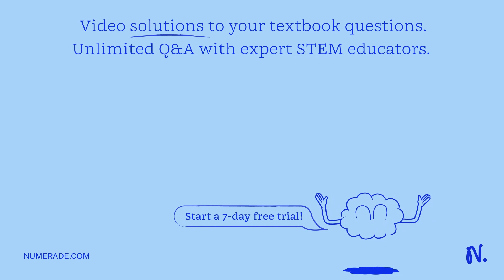The idea that the body parts of animals arose independently from the earth and then roamed the plan…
The idea that the body parts of animals arose independently from the earth and then roamed the planet while trying to re-assort with other body parts was proposed by a. Lamarck b. Erasmus Darwin c. Aristotle d. Robert Chambers e. Empedocles QUESTION 26 Muller x27;s Ratchet does not apply to sexually reproducing species because they utilize different DNA nucleotides than do asexual/clonal species b. rarely, or never, have mutations c. can reconstitute mutation-free lineages via sexy time (sexual reproduction) and thus do not suffer from accumulations of mutations across time d. have a much more rapid mutation rate than do asexual/clonal species QUESTION 27 In the possession of a specific allele raises the reproductive success (fitness) of the individual bearing the allele. a. negative selection b. positive selection c. epistasis d. epigenesis